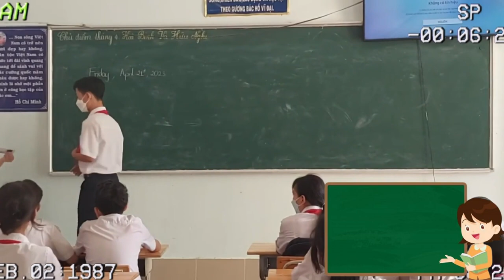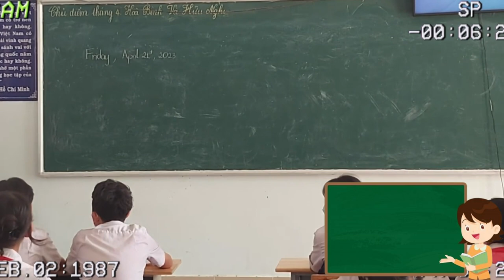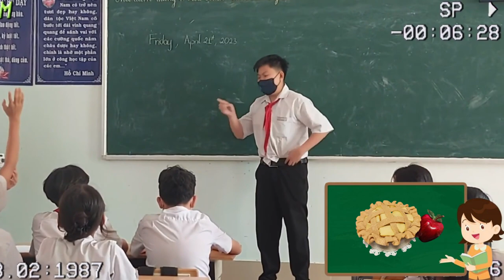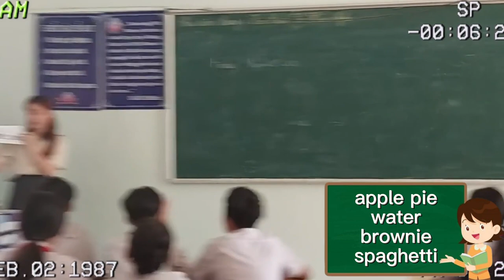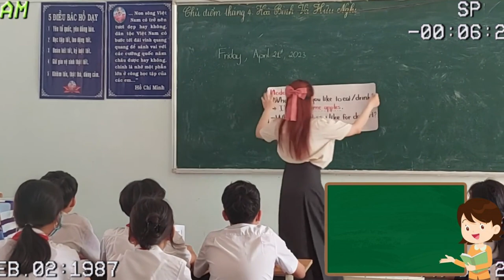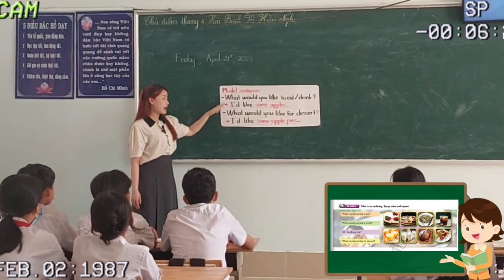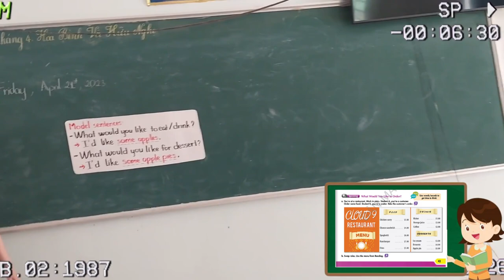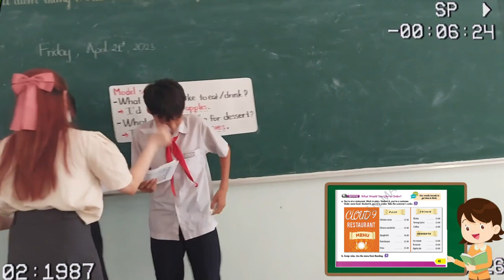Advanced English Teaching Methodology - Speaking Skill - Nguyen Thi Minh Chau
Subject: Advanced English Teaching Methodology
Supervisor: Ph.D Duong My Tham
Student: Nguyen Thi Minh Chau
Course: iLearn Smart World 6 - Unit 5 - Lesson 2
Skill: Speaking
Participant: 20 grade 6 students